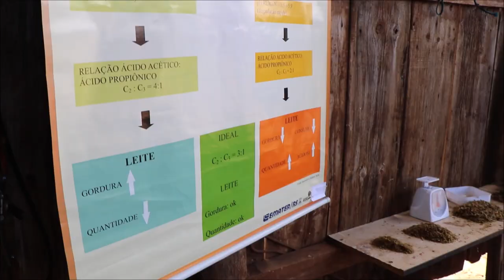Dia de campo em São João da Urtiga - Rio Grande Rural